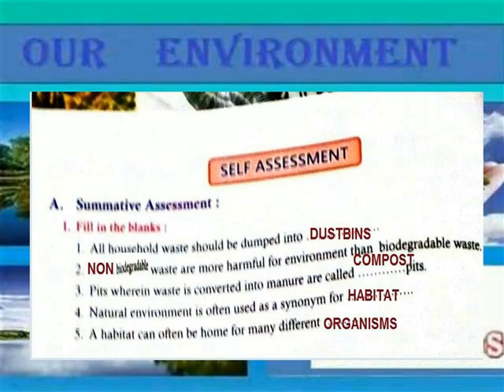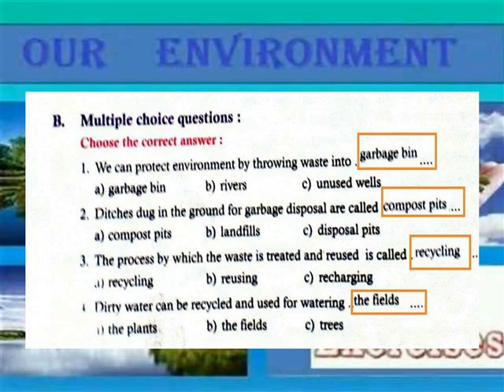OUR ENVIRONMENT EXERCISES KEY 2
V SOCIAL TERM 2 LESSON 10 EXERCISES KEY 2